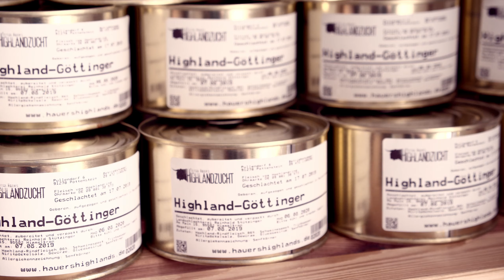Stephan Hauer`s Highlandzucht - Imagefilm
Wir sind ein kleiner landwirtschaftlicher Nebenerwerbsbetrieb in Oberfranken, mitten in der fränkischen Schweiz, der sich der Zucht von Hochlandrindern und deren Direktvermarktung widmet.
Auf dem Youtubekanal unseres Hofes zeigen wir wöchentlich,  was und wie bei uns gearbeitet wird.
Unser Ziel ist es mehr Transparenz in die Landwirtschaft zu bringen und dem Konsumenten einen artgerechten Weg zu zeigen, hochwertigstes Fleisch zu produzieren.

Auf unserer Hompage kann man sich über Details zum schottischen Hochlandrind, zum Fleisch aber auch zu unserem Rinderleasing informieren.

FLEISCH, wie es sein sollte: natürlich!